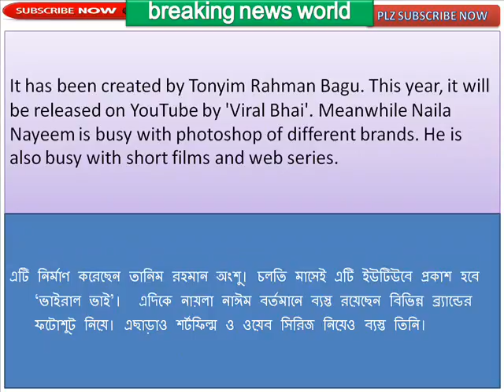Naila Naeem is returning with 'Viral Bhai'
‘ভাইরাল ভাই’ দিয়ে ফিরছেন নায়লা নাঈম